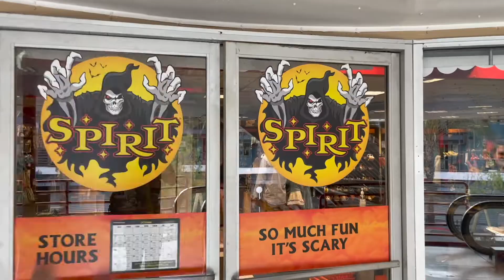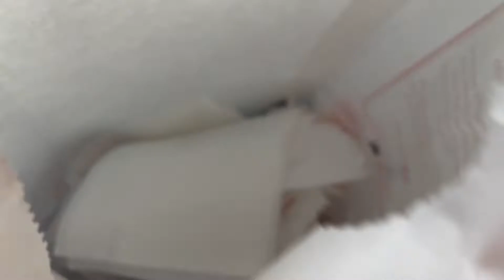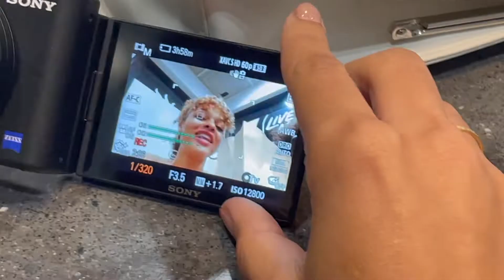halloween shopping with the girls (i want to go blonde)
Okay so I know I've been saying I started a podcast but I haven't uploaded an episode in a while so I'm going to wait until I have a consistent upload schedule before I continue with my podcast!

Anyway, I hope you enjoyed this video as always!!

Tuesday's Socials:
Youtube: @tuesdaystella1815 (go watch her video!)

Love ya :)